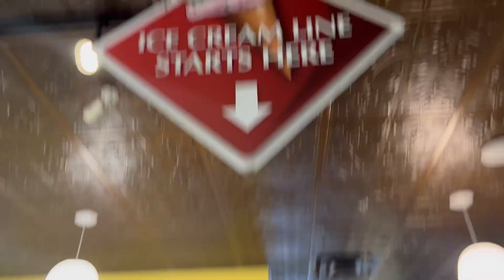Ice Cream Shop Near the Alamo [Kilwins San Antonio]